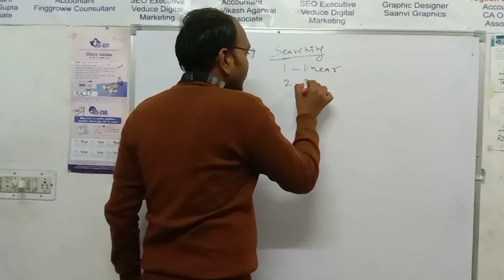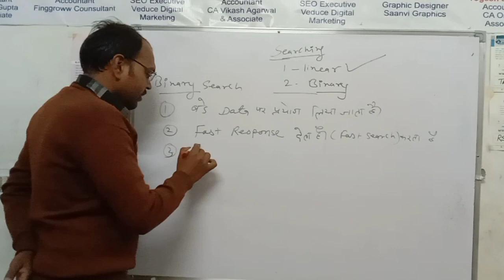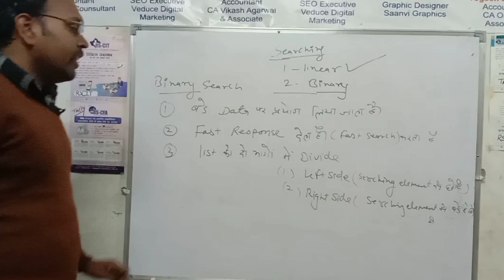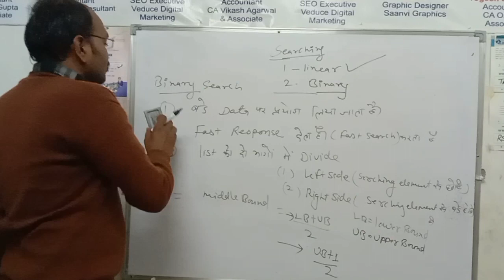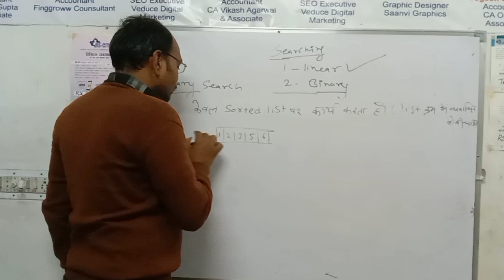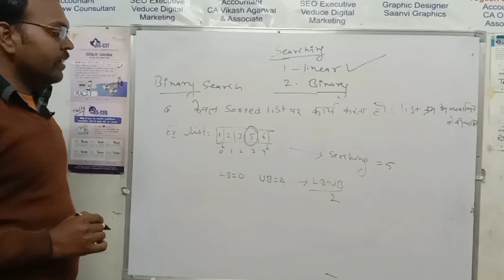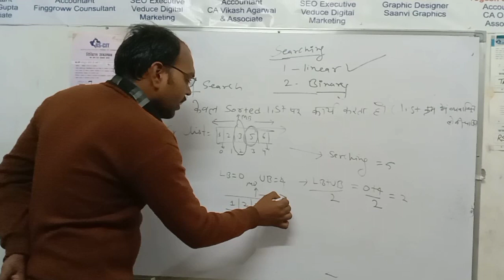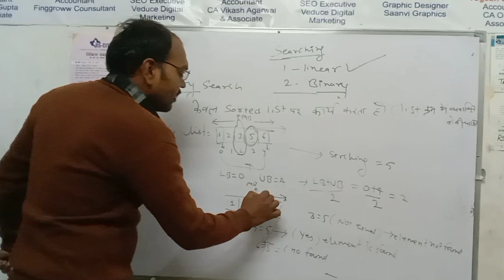searching || binary searching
searching || binary searching tyes of searching # most important searching in programming searching in data structure # class-12#,bca#bca# mca
computer science # best searching method
@gps computer Academy # by Govind Singh